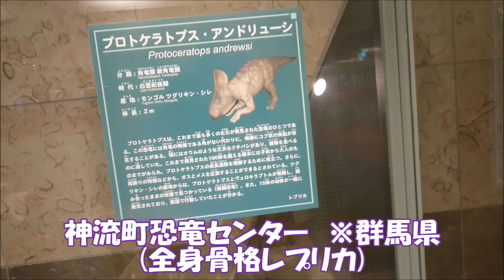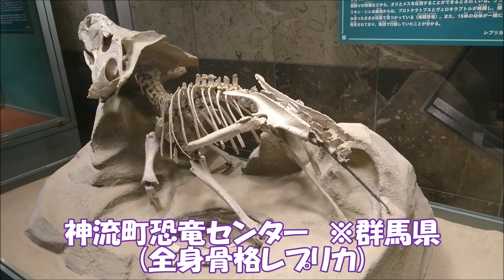【古生物紹介】プロトケラトプス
今回は、プロトケラトプスをご紹介します。
角竜類としてはかなり小型で角がない、可愛らしい恐竜。
しかし、ヴェロキラプトルと戦ったと言われています。
その格闘化石も含め、ご覧ください！

★動画に登場する展示場所
・ディノアドベンチャー名古屋
・神流町恐竜センター
・茨城県立自然史博物館
・国立科学博物館
・豊橋市自然史博物館